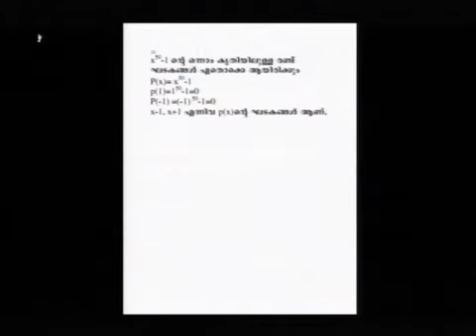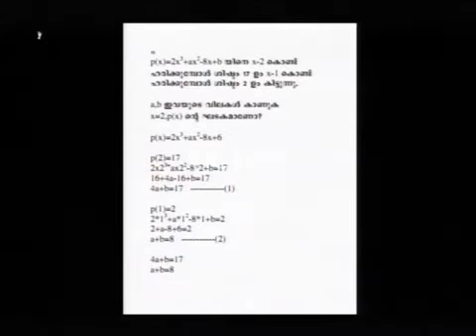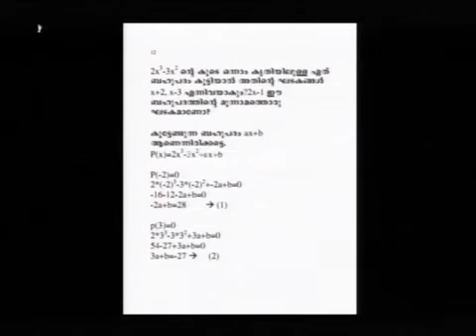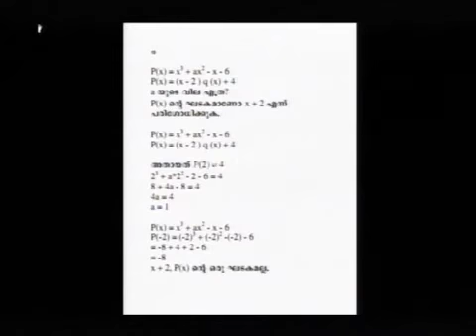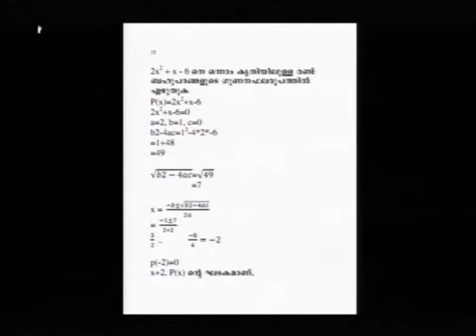SSLC Orukkam-Maths Part 42